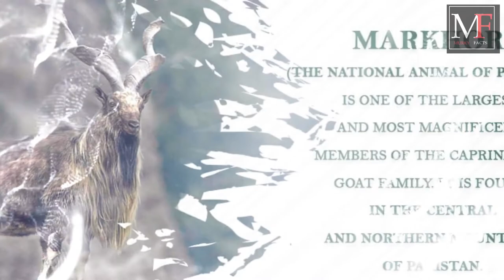Markhor | The snake eater | ISI and Markhor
In this video we are going to tell you about the facts of Markhor. It is said that markhor is the snake eater and have many qualities. As we know Markhor is the national animal of pakistan and ISI which is the secret agency of pakistan have its picture in its logo. We will tell you the realtionship of ISI and markhor. It was mostly found in the hilly areas of pakistan like gilgit baltistan. Its hunting was banned some years ago because of its endangered species.
To know about markhor and ISI and some real facts see the video.